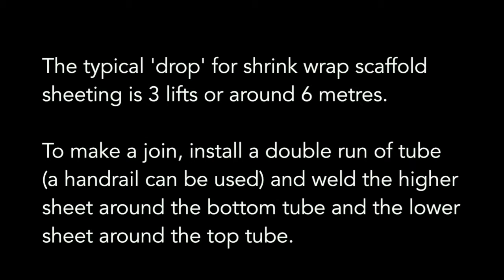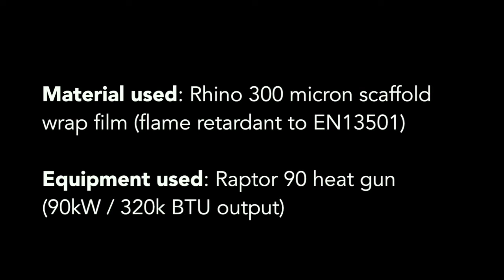How To Create Horizontal Joints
Looking for a shrink wrap training course?

This video will provide you with tips and tricks to help you to create weather proof and tough horizontal joins between individual sheets of scaffolding shrink wrap. This video is not shot on a 'training structure' or other idealised but shows the Rhino Shrink Wrap installation team carrying out work on a 'real life' project. Other videos in series including creating welds between sheets and shrinking the scaffold wrap 'drum tight'.

If you find this video useful in any way, please like or share.